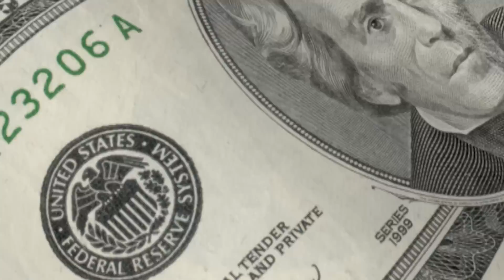В. А. Шаверин в программе "Делай Деньги" №02.